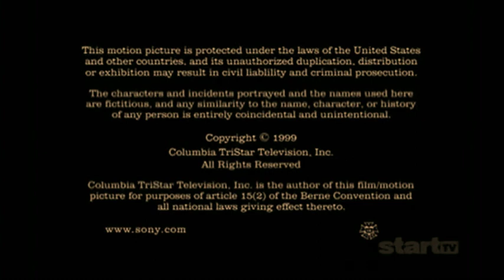Paul Haggis Productions/CBS Productions/Columbia TriStar TV/KingWorld/StartTV ID (1999/2020)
From yet another rerun of "Family Law" on StartTV. This comes the 9th episode of the 1st season. For Marcus Montgomery's Logo Archive, JM Enterprises, Jude A, and MsCrystal.